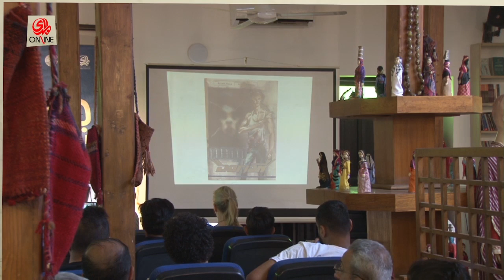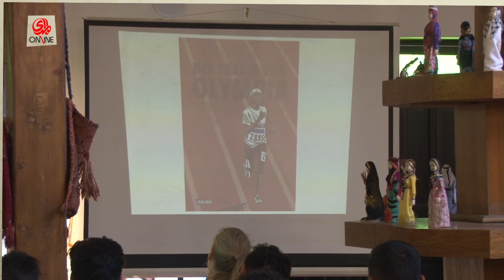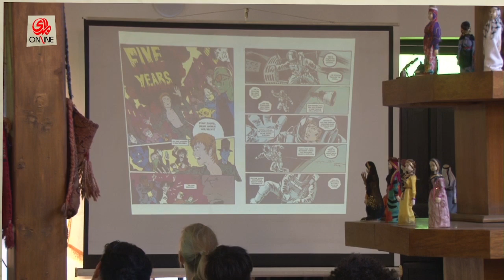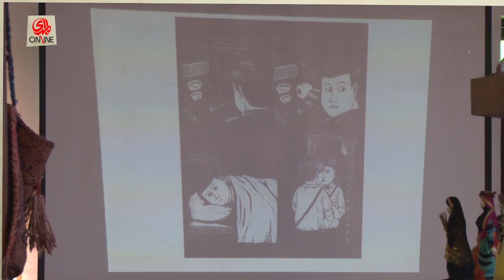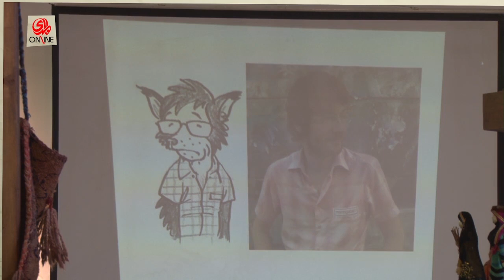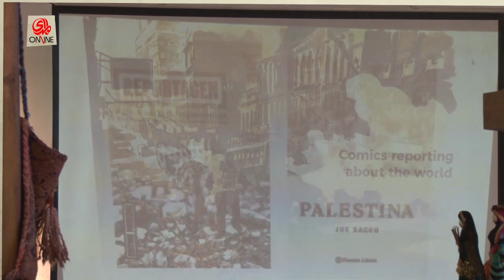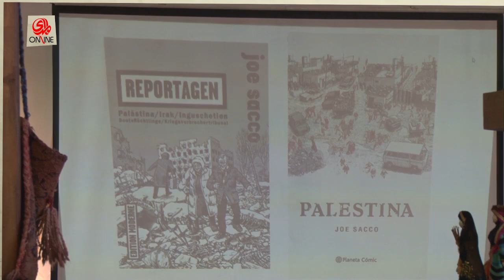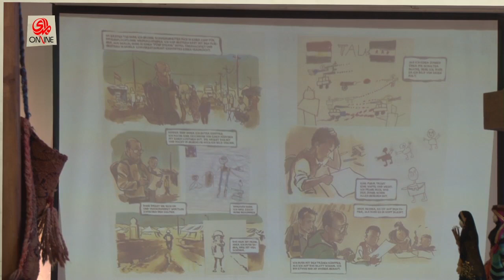بيت المدى للثقافة والفنون جلسة مع فنان الكوميكس راينهار 27-5-2022